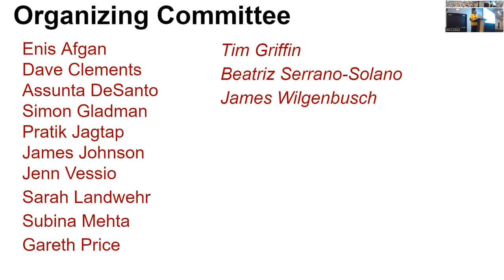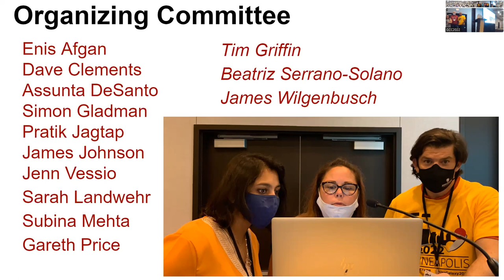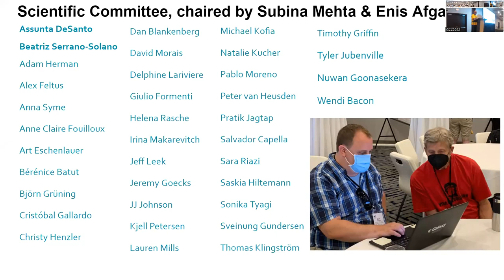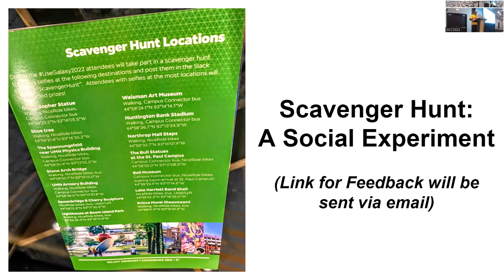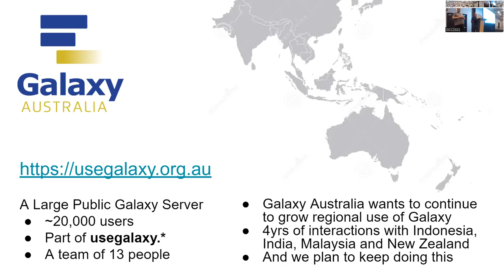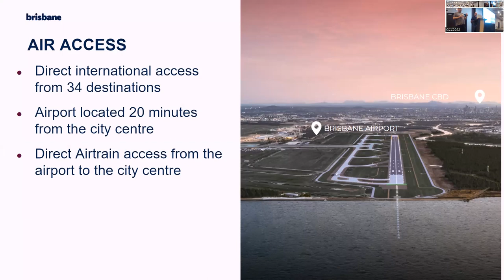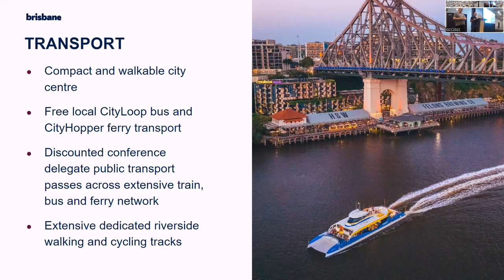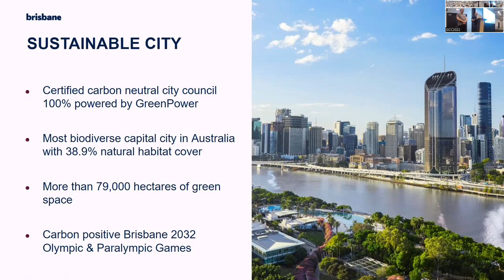Closing session for the Galaxy Community Conference, Minneapolis (2022)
Closing session of the#UseGalaxy2022 ComeTogether held in Minneapolis on Wednesday, July 20th, 2022